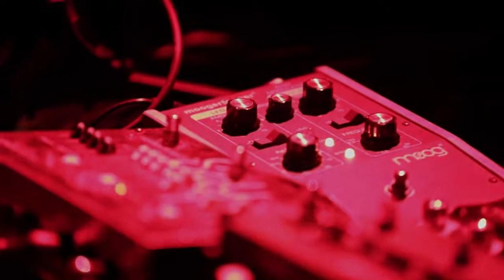Dingo Bells - "Dinossauros" (ao vivo no Música Quente #4)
Show realizado no dia 10 de junho de 2016 em BH, n'A Autêntica.

Áudio captado pelo ProjetoRec, imagens por Pablo Bernardo.

Mais informações sobre o Música Quente no musica.quente.org.br